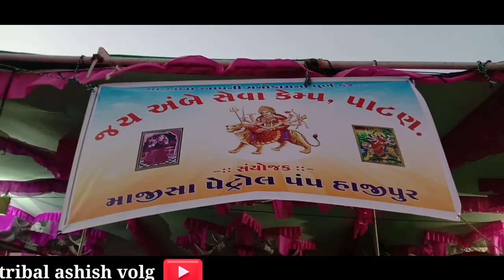અંબાજી પદયાત્રા ૨૦૨૨|| ભાગ ૧ || જય અંબે બોલ માડી અંબે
અંબાજી પદયાત્રા ભાગ ૧